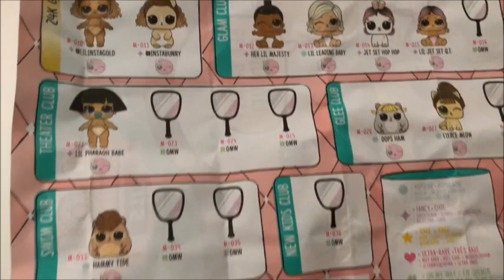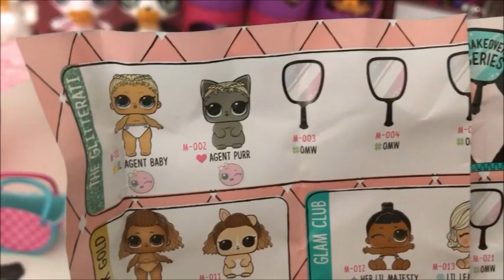LA NOSTRA PRIMA LOL SURPRISE HAIRGOALS ORO + LIL SISTERS EYE SPY SERIE 4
In questo video apriamo una lol surprise Hairgoals ORO e una lil sisters eye spy series 4. Chi troveremo all'interno delle ball? Scopritelo nel video! Buona visione a tutti/e.